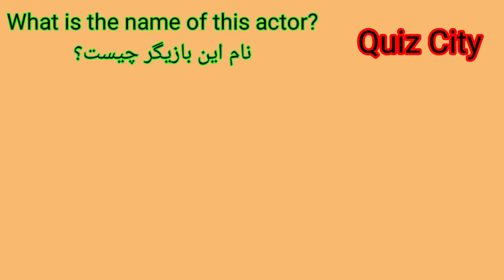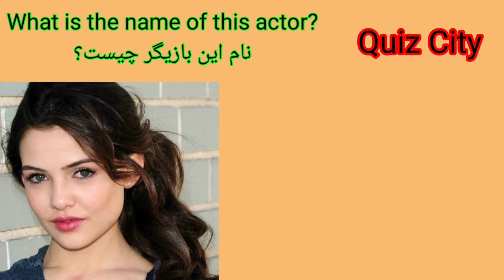What is the name of this actor?🤔نام این بازیگر چیست؟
Hello friends, play the video and challenge your memory
 For each episode you have 10 seconds to guess
 This video is guaranteed to increase public information😜
سلام دوستان ، ویدیو را پخش کنید و حافظه خود را به چالش
بکشید
برای هر قسمت 10 ثانیه وقت دارید که حدس بزنید
 امیدوارم از این ویدیو لذت ببرید این ویدئو تضمین شده است که اطلاعات عمومی را افزایش می دهد😜
 لطفاً در کانال ما مشترک شوید و منتظر فیلم های جدید باشید